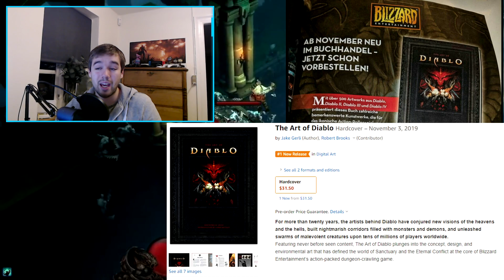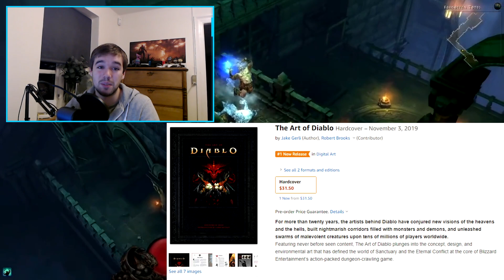NEW Diablo 4 Potentially Leaks | The Art of Diablo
In its latest issue, a German magazine featured an ad for Blizzard books, including the upcoming The Art of Diablo book. The ad for the book, that is suspiciously scheduled to release the day before BlizzCon, contains the description "Featuring over 500 artworks from Diablo, Diablo II, Diablo III, and Diablo IV."